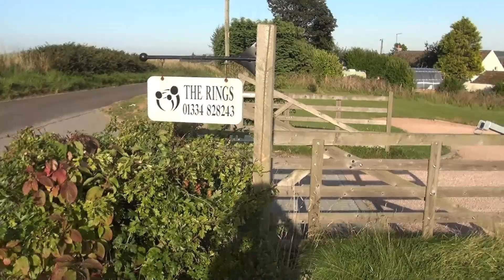Bandcamp 23 1